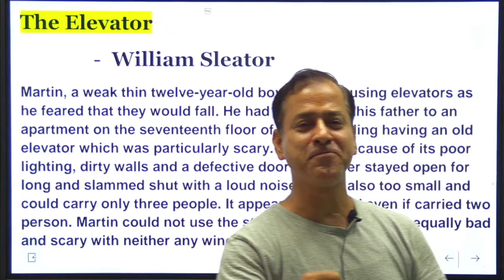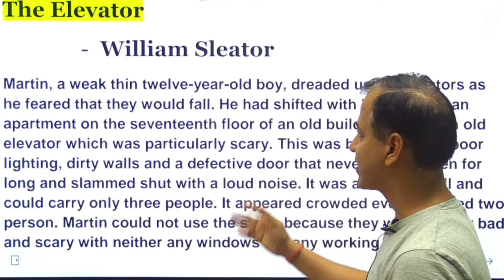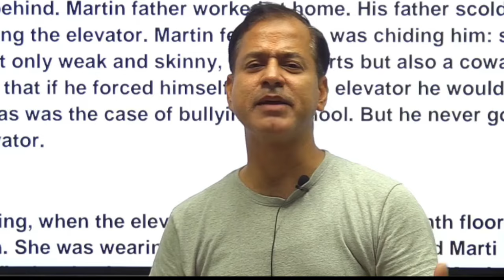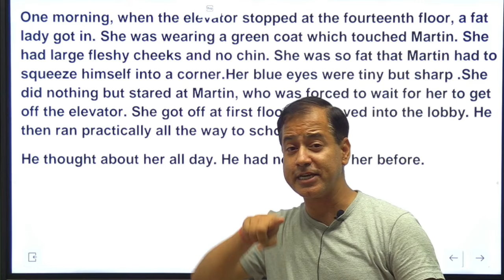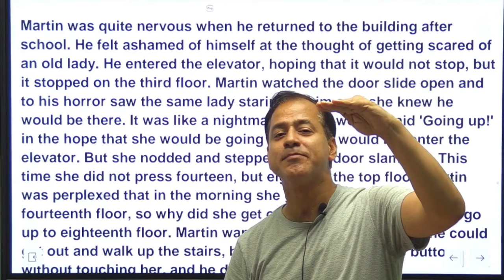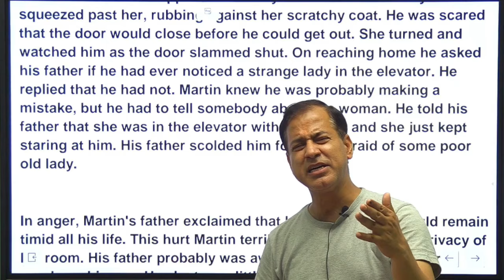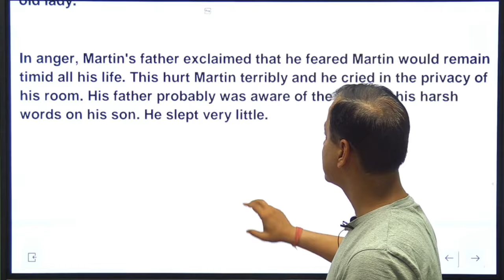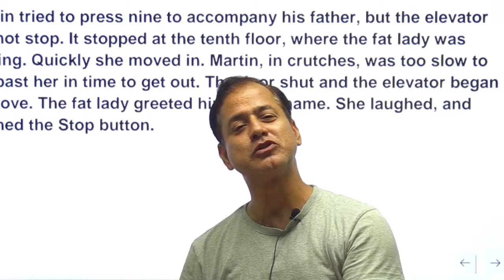The Elevator | The Elevator Class 10 ICSE | Treasure Chest ICSE Class 10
Educart ICSE Class 10 Question Bank